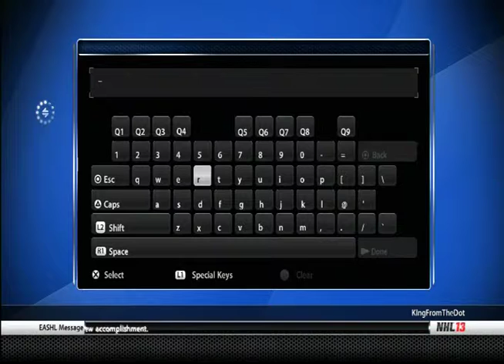VGHL December 10th 2012 Hershey Bears @ Providence Bruins